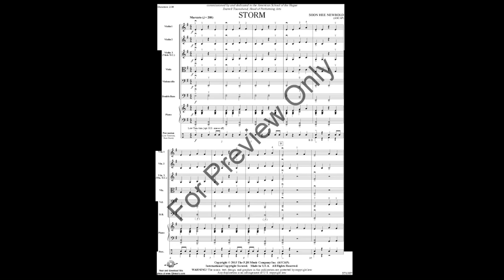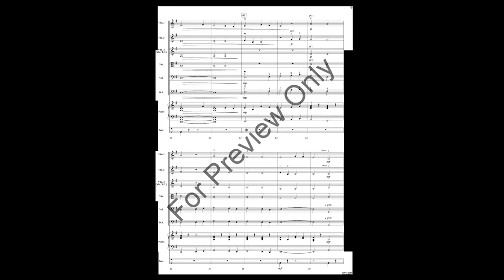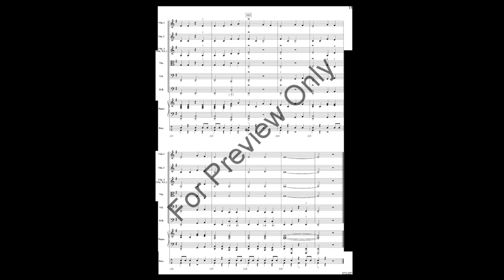Storm (Orchestra) Band/Orchestra Score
This is Storm but for Orchestra